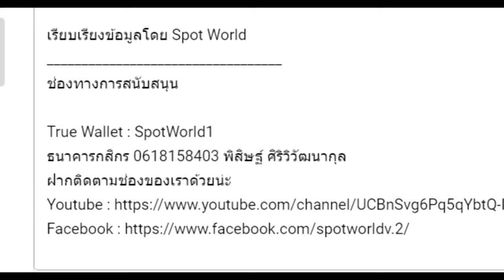สปอย Re:Zero Season 6 (Arc 8) รีเซทชีวิต ฝ่าวิกฤตต่างโลก EP.7 ร่างจริงของท็อดด์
คลิปสปอย Re:Zero Season 6 (Arc 8) รีเซทชีวิต ฝ่าวิกฤตต่างโลก 7 ร่างจริงของท็อดด์ คลิปที่ 89 โดยArc 8 หรือ จะอ้างอิงจากหนังสือนิยาย Light novel Re:Zero เล่ม 34-38

True Wallet : SpotWorld1
กสิกรไทย : 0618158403